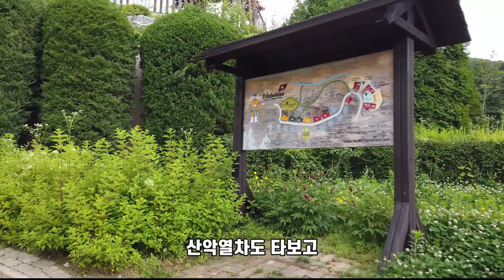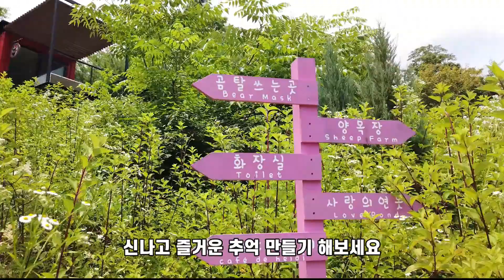여권없이 떠나는 해외여행 2탄_가평 스위스 에델바이스 테마 공원으로 스위스 여행 떠나요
홍콩 스타 장국영을 좋아하는
장국영한국팬클럽 '장국영사랑'
그리고 국영사랑2의 소소하고 특별한 일상이야기
We are Leslie  Korean fan club "Love Leslie:
張國榮 张国荣"